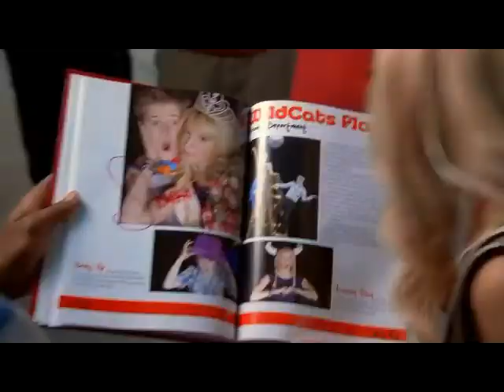HSM 2 - What time is it - COVER by me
Bon  j'ai essayé de vous faire quelques chose de sympas avec cette chanson. Désolée pour le son juste catastrophique mais bon j'espère que vous apprécierez quand même ce cover réalisé en  Duo avec un bon ami via l'application SMULE.  N'hésitez pas à commenter et à liker !